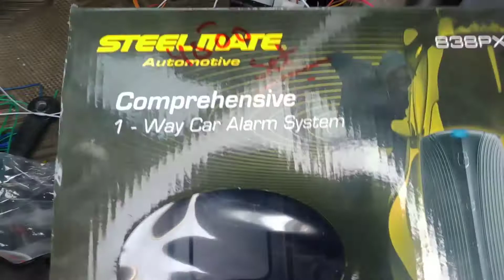how to install remote lock unlock system suzuki wagnor !car security system system steel mate urdu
how to install remote  lock unlock system ! car security system system steel mate urdu